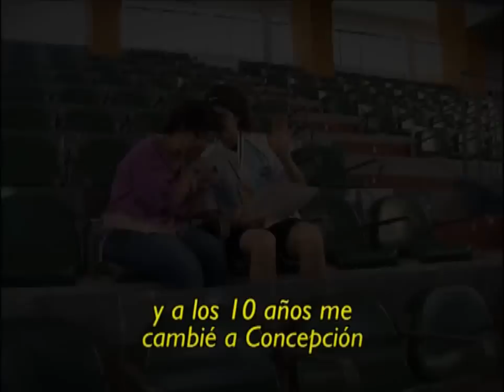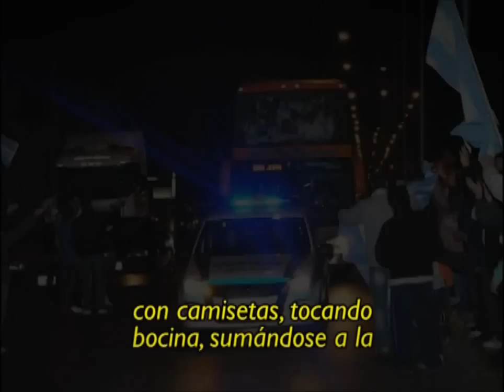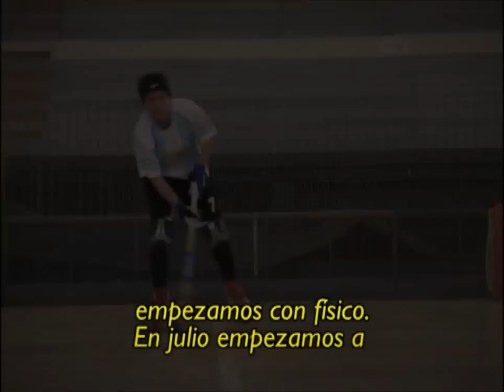LUCIANA AGUDO. JUGADORA DE HOCKEY SOBRE PATINES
Luciana Agudo fue considerada la mejor jugadora de hockey sobre patines del planeta, tras consagrarse campeona Mundial en Francia 2014 con las Águilas. Entrevista exclusiva para la sección Personajes. INTEGRÁNDONOS 2014.